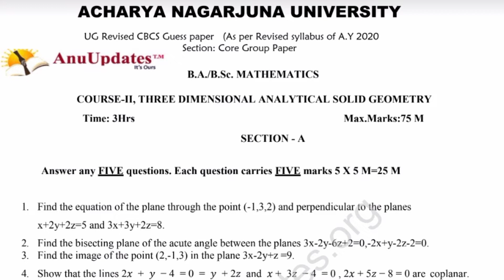2nd sem Mathes guess paper |degree 2nd sem Maths guess paper|2nd sem maths model paper